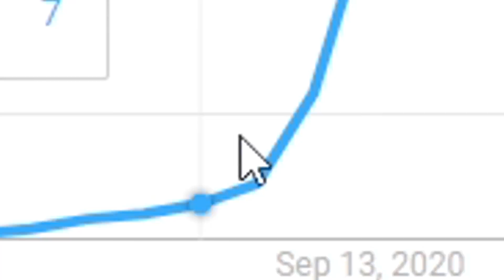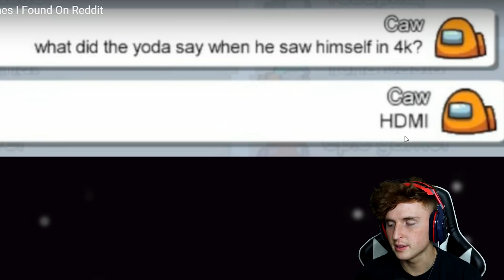The SADDEST Among Us Animations On YouTube.. (CRYING)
today we are trying not to cry.. :( Among us can be SO SAD !!!